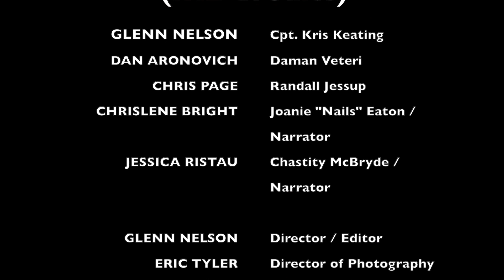SINISTER INFINITE S02 E07 | Screwball / Overdrive | Marvel Comics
Behind the rise & fall of every Super Criminal lies a story: the detectives, government agents, and Super Powered Heroes investigating their identities and how they came to be. In each episode, we give a testimony to the criminals, their allies & enemies, and their eventual downfall. They are the SINISTER INFINITE.

EXECUTIVE PRODUCER:
Glenn Nelson

PRODUCERS:
Chris Page
Dan Aronovich

DIRECTOR / EDITOR:
Glenn Nelson

DIRECTOR OF PHOTOGRAPHY:
Eric Tyler

NARRATORS:
Annie Wong
Carla Smith
Joanie "Nails" Eaton
Chastity McBryde

SPECIAL GUESTS:
Daman Veteri
Cpt. Kris Keating
Randall Jessup

STOCK FOOTAGE:
New York City Police Dept.
S.H.I.E.L.D.

SPECIAL THANKS TO:
Ravencroft Institute
Parker Industries
S.H.I.E.L.D.

SINISTER INFINITE

ALL NAMES OF CHARACTERS AND THE DISTINCTIVE LIKENESS(ES) THEREOF ARE TRADEMARKS OF MARVEL COMICS, INC. AND / OR FOX STUDIOS, SONY PICTURES, AND / OR UNIVERSAL PICTURES.

The following Web-Series is a Fan Made Crime Series set in the Marvel Comics Universe. It is not endorsed by Marvel Comics, Inc. and / or Fox Studios, Sony Pictures, and / or Universal Pictures. All rights and properties remain owned by Marvel Comics Universe. It is not endorsed by Marvel Comics, Inc. and / or Fox Studios, Sony Pictures, and / or Universal Pictures. This is a fictional crime series made for fans, by fans.